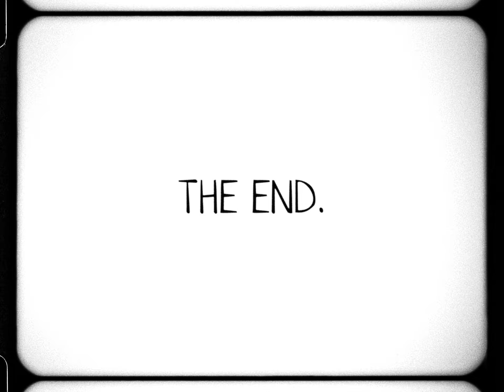Maria Fernandes - God's Choices (Official Music Video)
não acredito que fizemos isto, muito amor por este projeto, espero que sintam o mesmo / can't believe we made this, so much love for this project, hope you feel the same ♥︎

Lyrics:
Tell me God
How do you choose?
Between a mother and a father
Between a sister and a brother

Tell me God
Why do you choose?
To make them suffer from hunger
Not have a roof to sleep under

I keep questioning God’s choices
Can’t accept and let go
I gotta know

Tell me God
Who would die without a first kiss
Whose child would be born sick

Tell me God
How not to lose
All my hopes and dream higher
When this world is on fire

Cause I been tossin’ and turnin’
Am I not seeing it right?
I’m trying to learn
What’s your inside your mind
But I can’t seem to understand
And it hurts me so bad
I am tired of running
When there’s nowhere to hide
Searching for meaning in this tragical life
But it’s still hard to understand

Tell me God how do you choose

Music and lyrics by Maria Fernandes
Produced by Diana Martínez
Piano: Eurico Amorim
Choir: Maria Fernandes, Diana Martínez
Recording Engineers: Rebeca Miranda, João André
Program Engineers: Pedro Cunha, João André
Mix/master: João André
A production O Norte Tem Pop, by Soundhill Studios

Video shot, edited, graded and directed by @gustavosilva4400
Makeup: Joana Rodrigues, Ana Ferraz
Executive producer: my mom :')